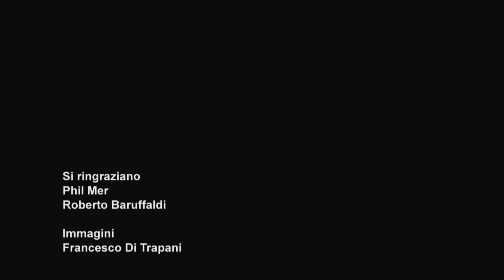CHARLESTON TV DIDATTICA: PHIL MER E LE QUANTIZZAZIONI.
CharlestonTV é il nuovo canale italiano della didattica batteristica e musicale. In questo estratto, dopo una breve presentazione del canale con Gabriele Morcavallo e Bob Baruffaldi, Phil Mer affronterà l'argomento della pronuncia e della quantizzazione non codificata dal sistema di scrittura occidentale.